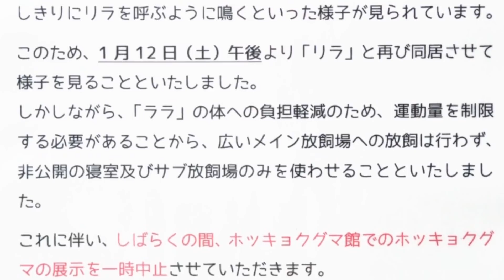ホッキョクグマ リラはひとりでもへいきだけどママがさみしがるからかえるね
札幌市円山動物園
2019年1月12日(土)
ホッキョクグマ
ララ(メス・24歳) リラ(メス・4歳)
キャンディ(メス・26歳)
デナリ(オス・25歳)

1/10(木)、ララの左前脚に異常が見られたことからリラと別飼いとなり寝室内で静養することになりました。
リラは初めこそ泣いていたもののわりとすぐに落ち着き、自分は部屋に戻ればいつでもララの顔が見れるので自由に屋外で遊んでいたのですが、ララにしてみればそうはいきません。
いつもどんなときもリラのことを気に掛けて目を光らせていたララ、自分の目が届かないところにリラが行ってしまうのは相当のストレスだったようで、1/12(土)に新たに対策が取られました。